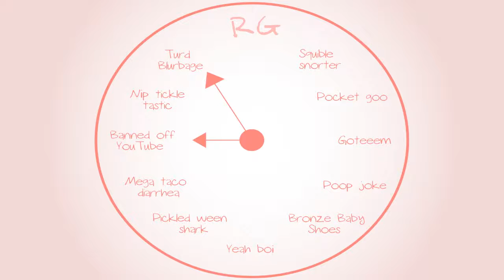Banjo-Tooie: Wimpy keyboard warrior - Part 71 - Royal Goobs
If you're a wimpy keyboard warrior...just...stop.